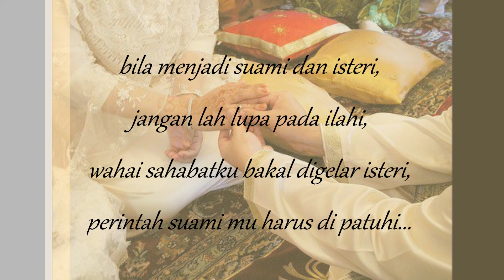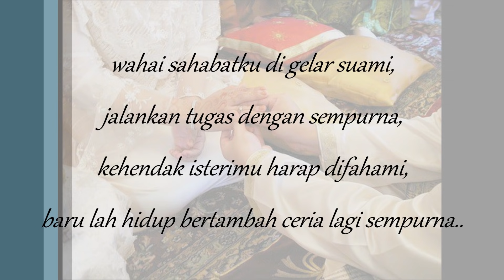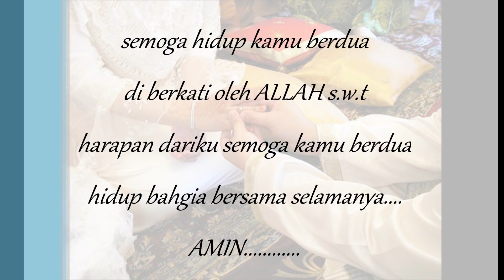Kasih Sayang Suami Isteri- A.Ramlie @ Maria Bachok